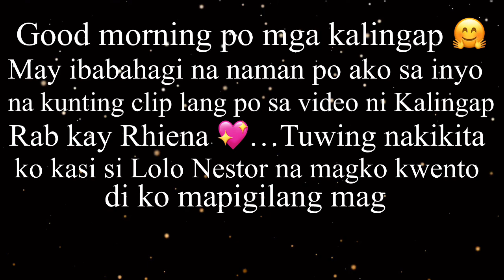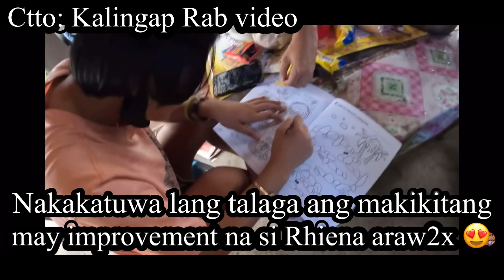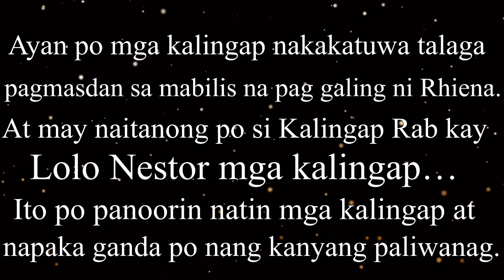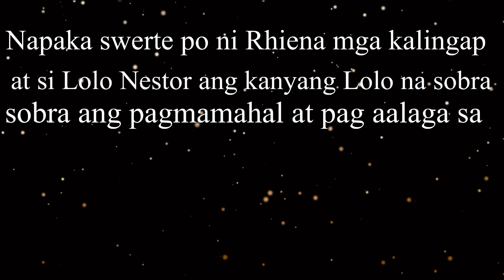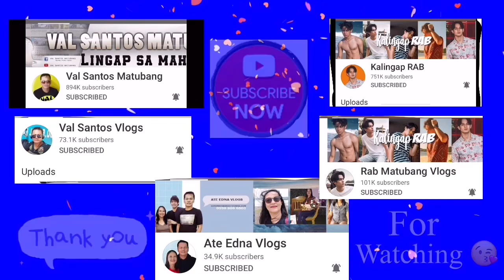TAY, BUTI DI MO NAISIPANG IKULONG?…/@KalingapRabOfficial /@RHIENA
kalingaprab,valsantosmatubang,ateednavlog,kalingapjapangroup,mm143vlog Mga Kalingap…Isang pagpapatunay na naman po sa pagmamahal ni Lolo Nestor kay Rhiena ang ating mapapanood❣️❣️❣️